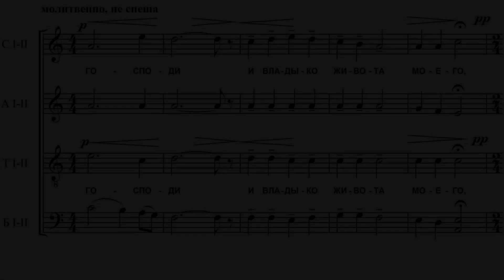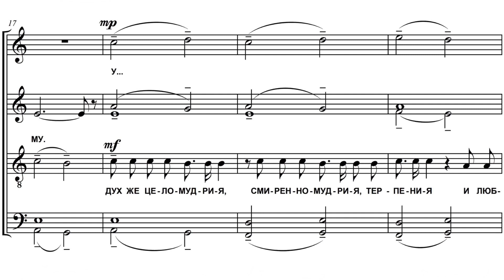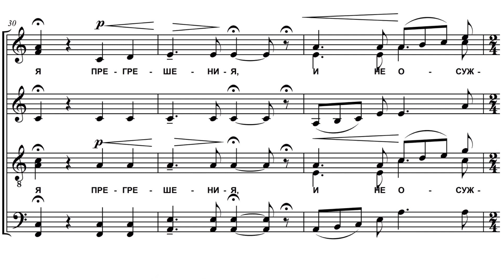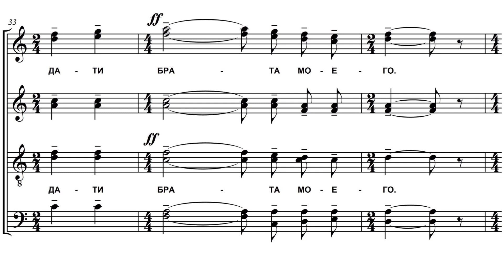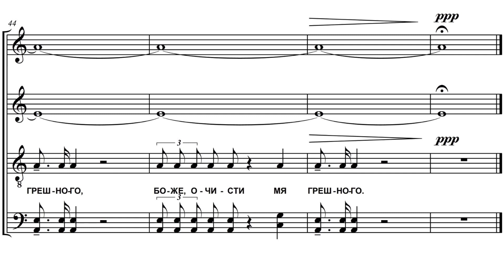«Господи и Владыко живота моего» Владимир Чолак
Молитва Ефрема Сирина

«Господи и Владыко живота моего, дух праздности, уныния, любоначалия и празднословия не даждь ми.
Дух же целомудрия, смиренномудрия, терпения и любве даруй ми, рабу Твоему.
Ей, Господи, Царю, даруй ми зрети моя прегрешения и не осуждати брата моего, яко благословен еси во веки веков. Аминь».